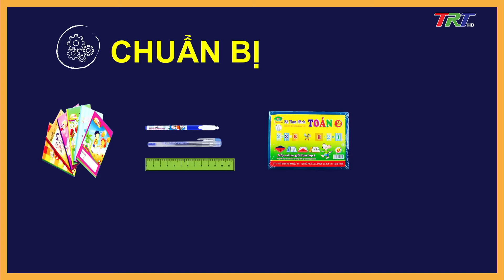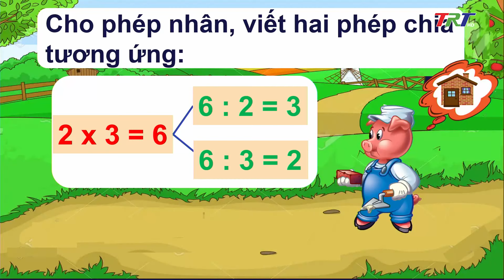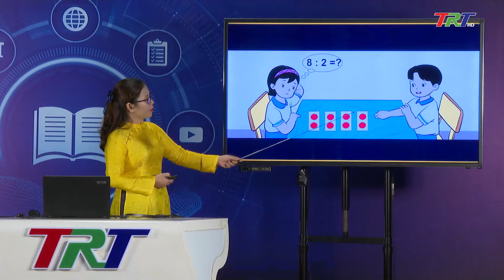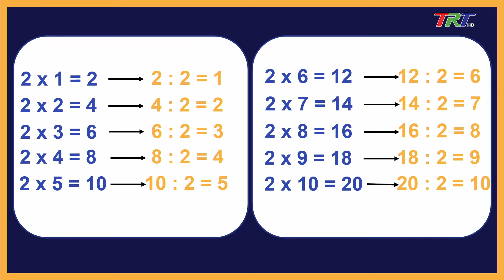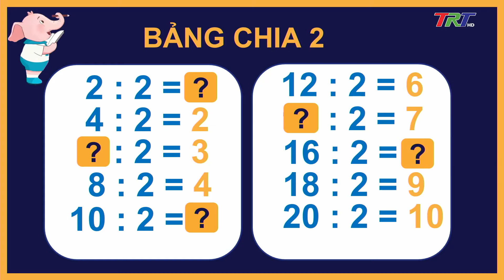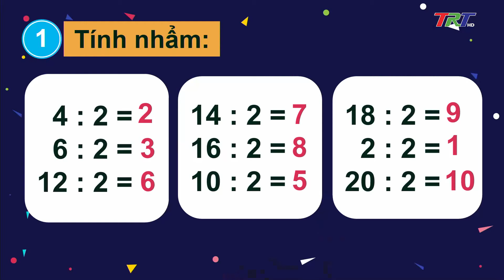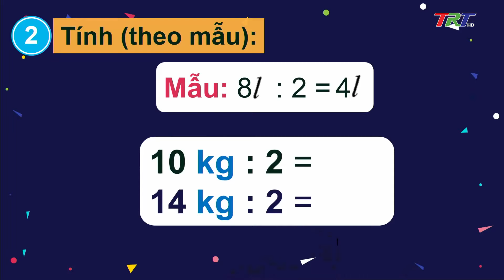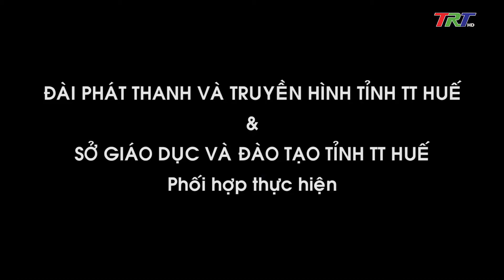TOÁN LỚP 2: BÀI 60 BẢNG CHIA 2 TIẾT 1 - GV LƯƠNG THỊ PHƯƠNG THANH